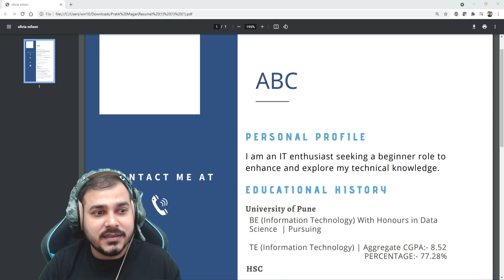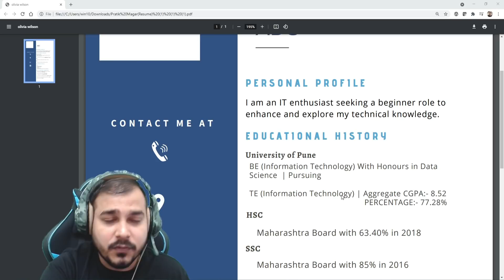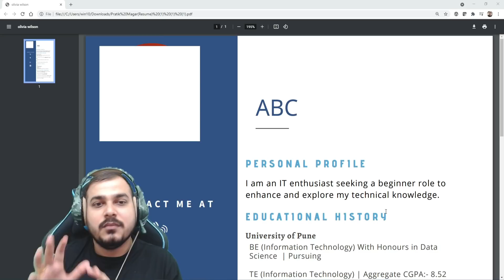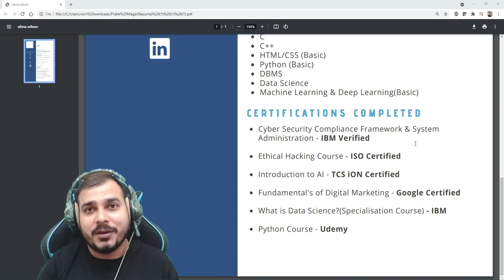The Smallest Data Science Resume- Feedback On Resumes